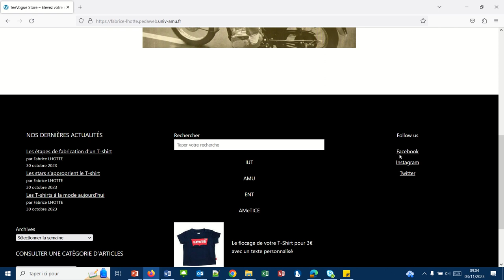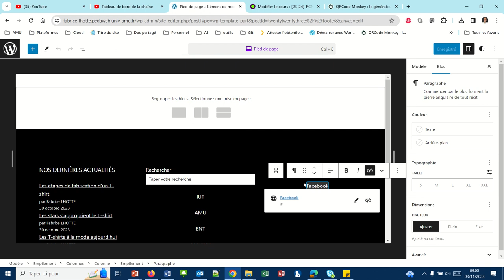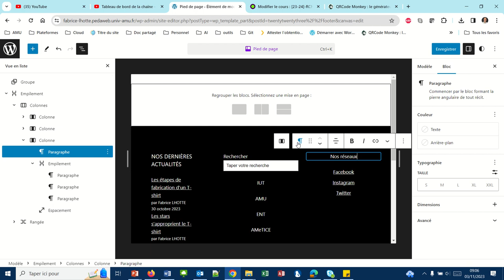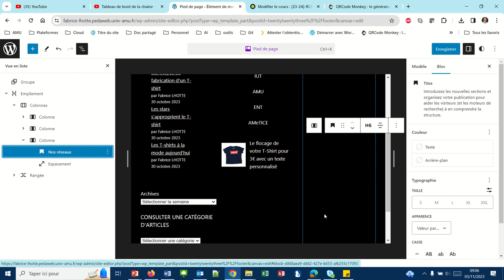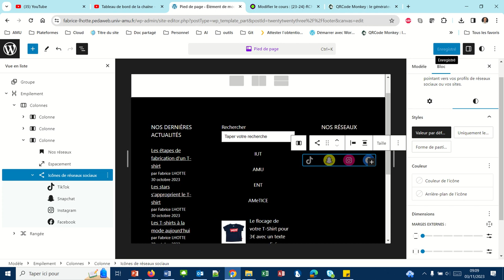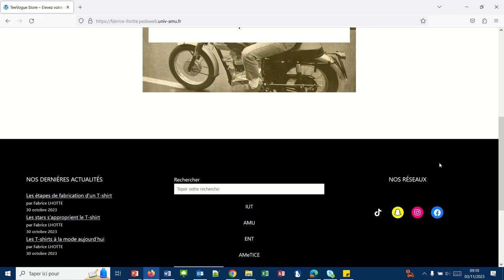Comment placer un renvoi vers mes réseaux sociaux ? (WP025)